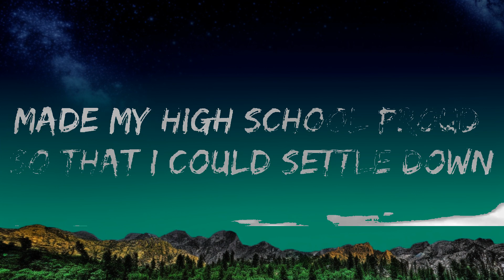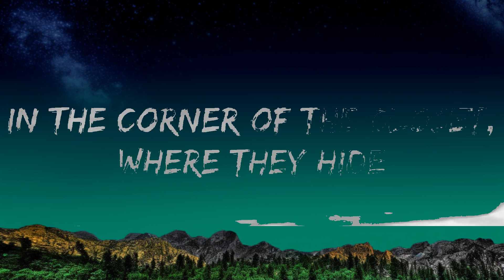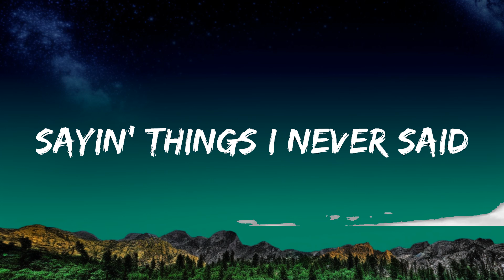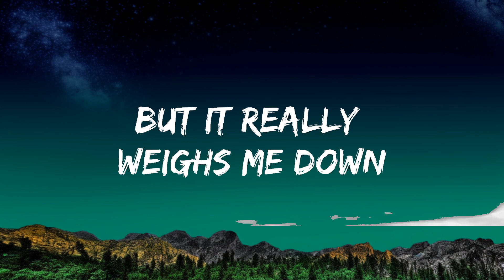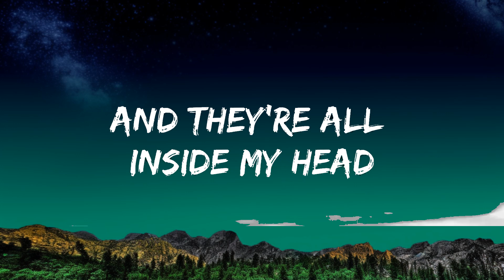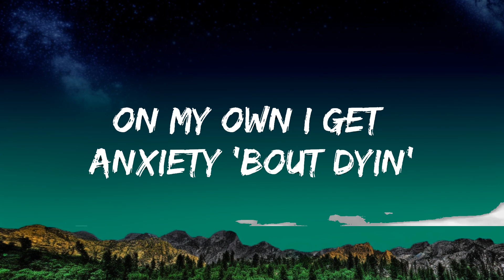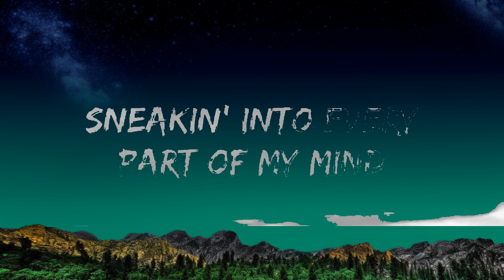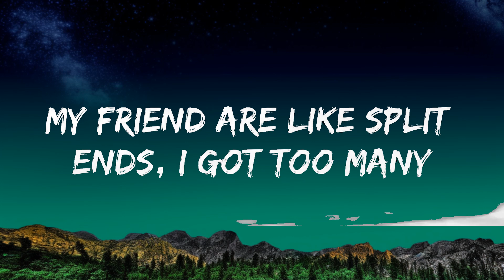1 Hour | Sarah Barrios - Bedroom Floor Feelings (Lyrics) feat. Marc E. Bassy | Lyrical Harmony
1 Hour |  Sarah Barrios - Bedroom Floor Feelings (Lyrics) feat. Marc E. Bassy  | Lyrical Harmony
1 Hour |  Sarah Barrios - Bedroom Floor Feelings (Lyrics) feat. Marc E. Bassy  | Lyrical Harmony
1 Hour |  Sarah Barrios - Bedroom Floor Feelings (Lyrics) feat. Marc E. Bassy  | Lyrical Harmony
🎵 Follow 7clouds on Spotify :
🎧 Sarah Barrios - Bedroom Floor Feelings (Lyrics) feat. Marc E. Bassy
⏬ Download / Stream:

👉 Sarah Barrios

☁️ 7clouds:

🎤 Lyrics: Sarah Barrios - Bedroom Floor Feelings feat. Marc E. Bassy

V1:
My parents getting older makes me nervous
Don’t wanna think about it now
But it really weighs me down
On my own I get anxiety bout dyin
I’m running outta time

My friend are like split ends
I got too many
And they’re all inside my head
Sayin things I never said
I’m convinced my younger self had all the answers
Look who’s laughing now

PRE:
I’ll be okay right?
They won’t go away I
I can’t explain why
I can’t get rid of my

HOOK:
Bedroom floor feelings
Won’t leave me alone
They follow me home
In the corner of the closet where
They hide
Sneakin into every part of my mind

Feelings
That I can’t escape
They whisper my name
They hide
Sneakin into every part
Of my x3

POST:
Feelings
My
Feelings
Bedroom floor feelings

V2:
Sometimes I think I peaked when I was 18
Made my high school proud so that I could settle down
I’m convinced that my nostalgias gonna haunt me
Saying look who’s missin out

HOOK:
My bedroom floor feelings

Feelings
They hide
Of my x3

POST:
Feelings
My
Feelings
Bedroom floor feelings

Bedroom floor feelings
In the corner of the closet where they hide
Sneaking into every part of my mind